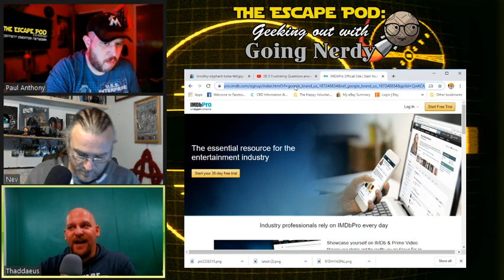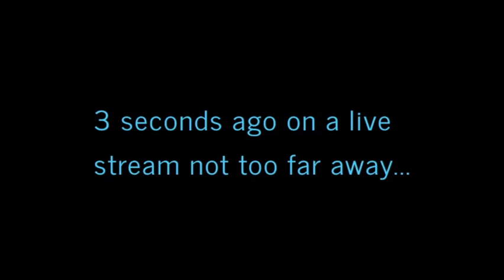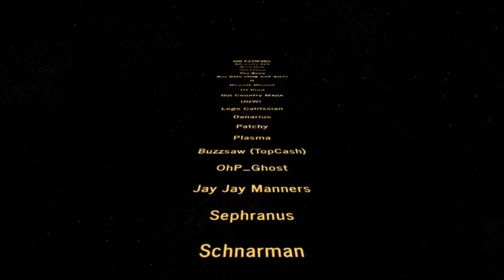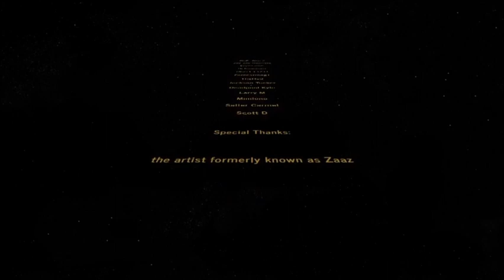Geeking Out With Going Nerdy: Jonathan Maberry, Joe Ledger, Star Wars Legions, & The Mandalorian